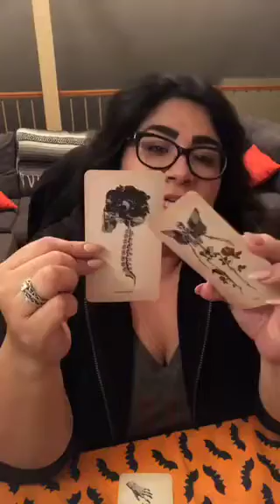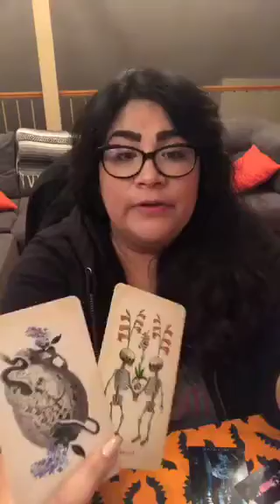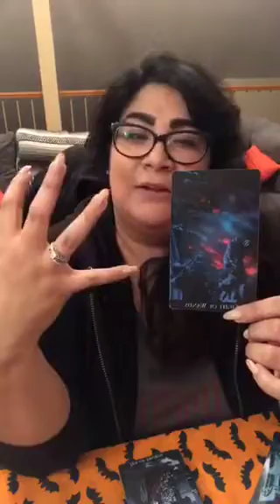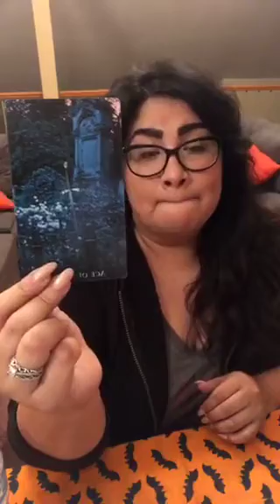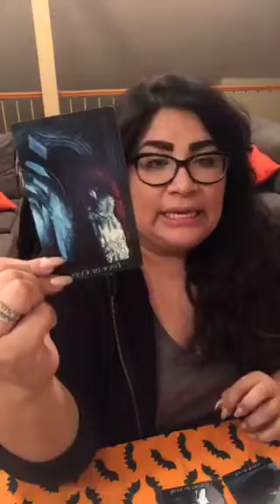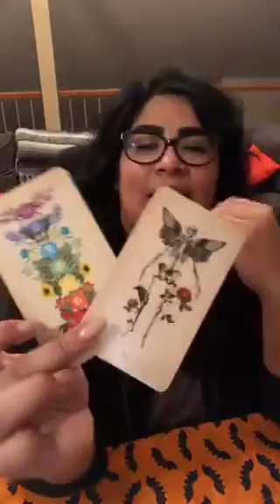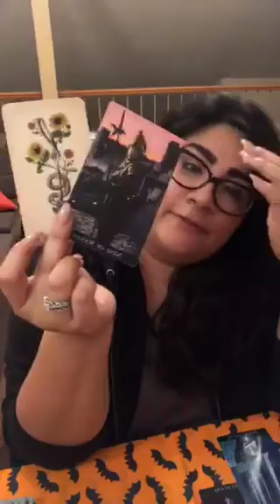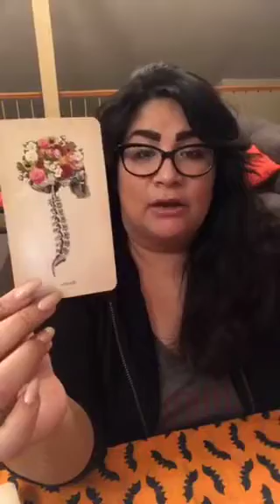IG Live: Full Moon Fortunes part 2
Decks:
Bohemian Gothic Tarot 1st Edition
Oracle of Oddities

📬Send me love mail:
Rose